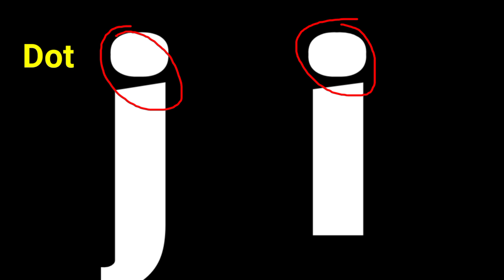इस पेड़ को छूना मतलब मौत पक्की ||Most hunted tree ||Mind blowing facts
random facts
most hunted tree
dangour tree
amezone me ye nishan kyo
j aur i me bindu kyon hota hai
amar yadav